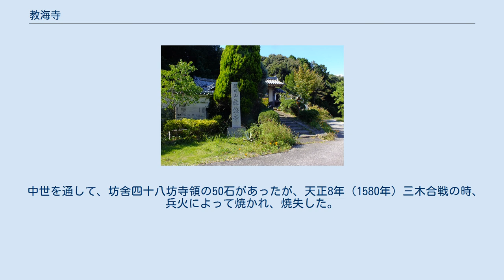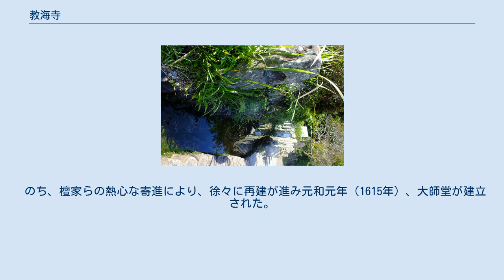教海寺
教海寺（きょうかいじ）は兵庫県三木市細川町脇川にある寺院。
山号は脇川山（わきかわさん）。
宗派は真言宗大覚寺派。
 教海寺山門と庫裏（本堂とはやや離れて位置する。） 『峰相記』にも記述のある古刹。
 寺伝では白雉2年（651年）、法道仙人によって開基された。
 延暦14年（795年）、当寺で空海が三年間修行したことから、寺号を「教海寺」とした（空海は一時教海とも名乗っていた）。
 中世を通して、坊舍四十八坊寺領の50石があったが、天正8年（1580年）三木合戦の時、兵火によって焼かれ、焼失した。
伝承では、三木合戦で籠城中の別所長治軍に教海寺の寺僧は城内の兵を助けるために、米を詰めた竹筒を美嚢川支流の脇川に流し、羽柴秀吉軍の目を盗んで三木城に送ったが、竹筒の栓に、同寺周辺にしかないコウヤマキを使ったため送り主が発覚し、寺は焼き打ちに遭ったとされる。
 のち、檀家らの熱心な寄進により、徐々に再建が進み元和元年（1615年）、大師堂が建立された。
 祈りてし 願ひは満ちて 湧川の 山のこなたに ひびくたきつせ 『脇川山教海寺由緒沿革碑』より 脇川の念仏水 自家用車で行くも道が狭いので注意が必要。